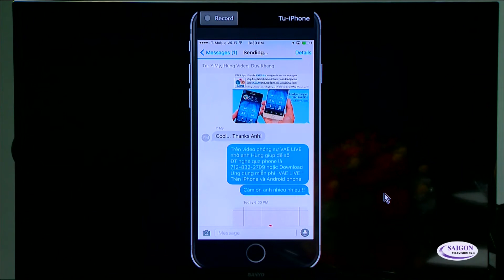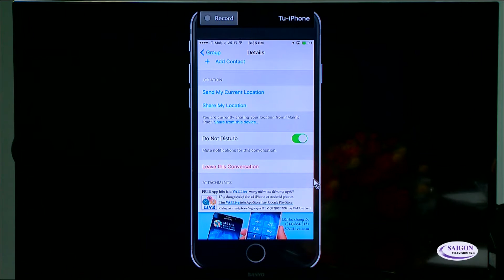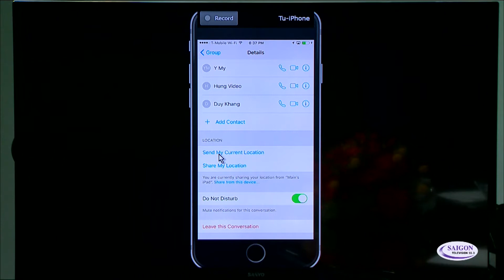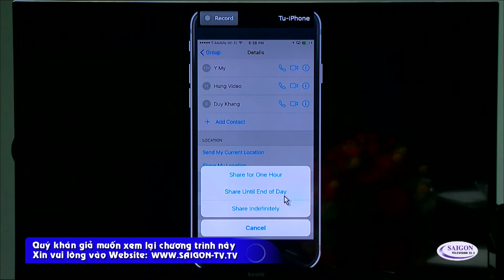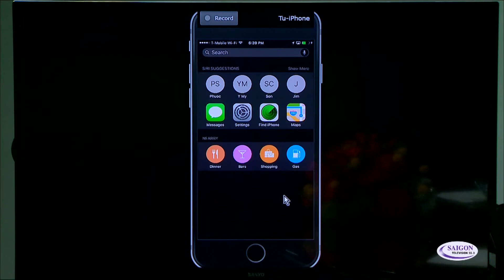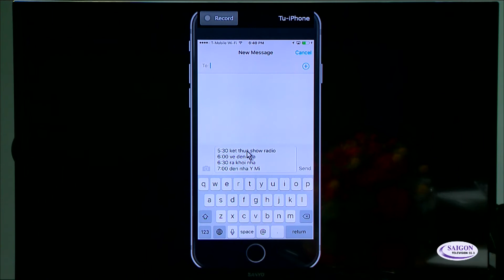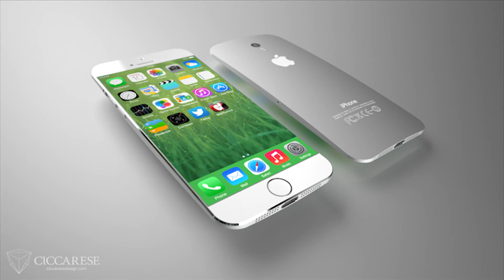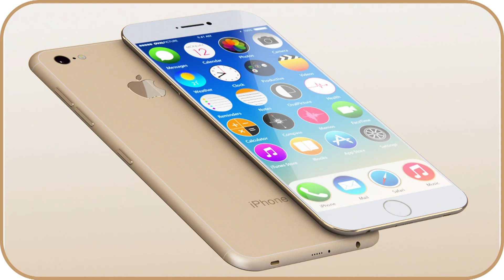Ky Thuat & Dien Toan Show20 - 160911 - p2